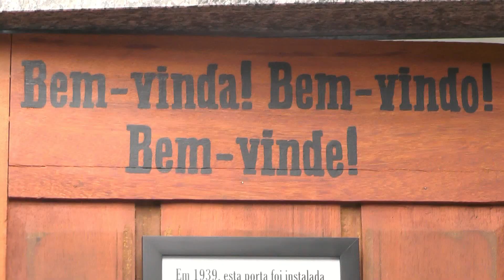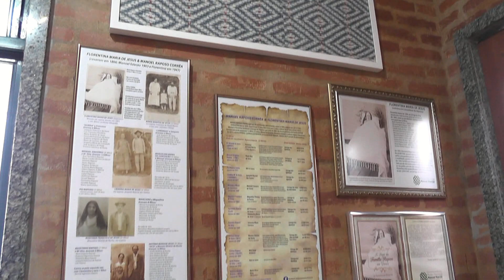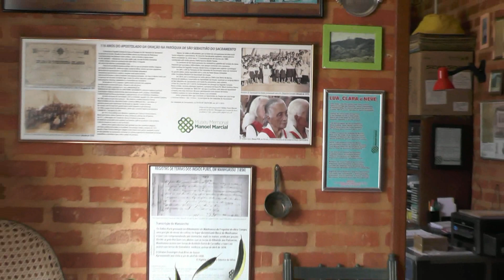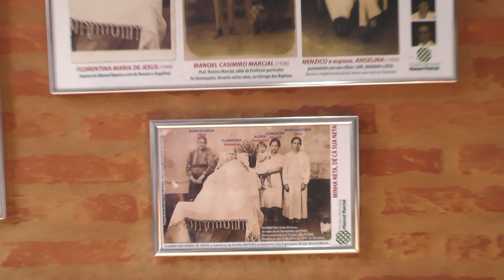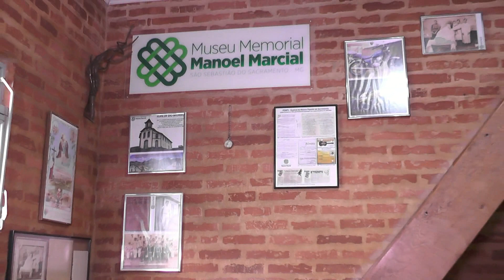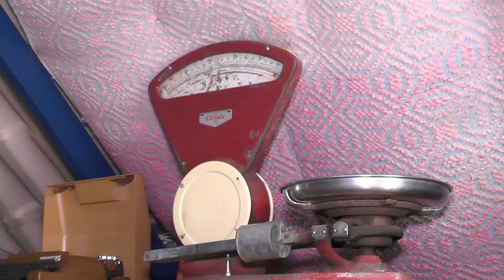MMMM - venha comigo, numa "visita virtual" ao Museu!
Museu Memorial Manoel Marcial foi instalado em 17/02/2018.
Fruto de um longo trabalho de Pesquisa Histórica, feita pelo Professor Marcial, desde o início da década de 1990, na Comunidade dos Raposos e, posteriormente, em São Sebastião do Sacramento, onde está localizado o Museu.
Vem comigo, nesse breve tour, conhecer um pouquinho das Galerias e do Acervo Documental.
Para visitas presenciais, fazer agendamento pelo Instagram ( @museumemorialmanoelmarcial )
O programa de "VISITA GUIADA" atende grupos de até 25 pessoas, com duração de 1h30.

NOTA: Cabe ressaltar que, até a data em que esse vídeo foi publicado (22/03/2024), todo o acervo de arquivos, objetos e documentos apresentados aqui, são frutos de um longo processo de pesquisas, com mais 30 anos, conduzido sem nenhum tipo fomento público ou financiamento privado, sendo totalmente AUTOFINANCIADO, com recursos financeiros do próprio pesquisador.

Prof. Marcial.